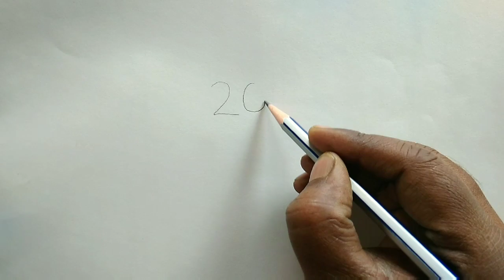2021 से गुलाब का चित्र कैसे बनाएं || How to Draw a beautiful Rose from 2021 Number very easy steps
2021 से गुलाब का चित्र कैसे बनाएं || How to Draw a beautiful Rose from 2021 Number very easy steps

namskar dosto aj ki video me mane Rose ko Draw kiya from 2021 very easy step by step ummid hai ki ye video apko pasnd aayegi jarur dosto . thank you

Your Quires
how to draw a rose easy step by step
rose flower drawing easy steps
easy rose drawing
easy rose flower drawing
flower drawing
how to draw a flower easy step by step
flower drawing easy steps
rose drawing and colouring
rose drawing easy and beautiful